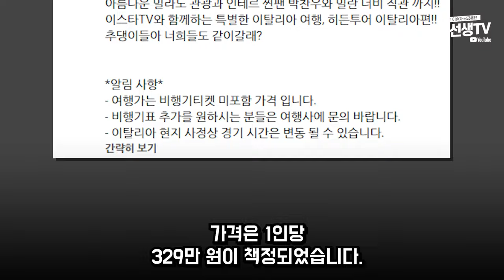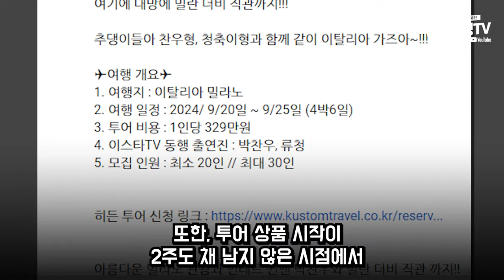유튜브채널 이스타TV 현재 욕먹는 이유